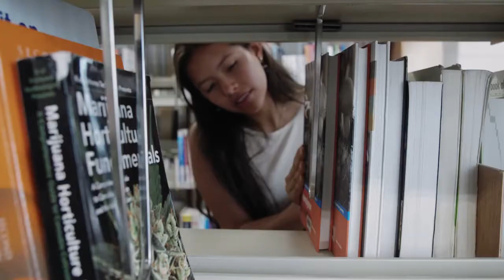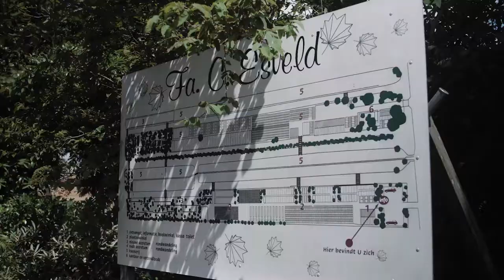Horticulture & Business Management studieren HAS University of Applied Sciences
Horticulture & Business Management ist die englische Variante des niederländischen Studienprogramms Horticulture & Arable Farming.

Wussten Sie, dass die Niederlande der zweitgrößte Exporteur von Gemüse, Blumen und anderen landwirtschaftlichen Produkten sind? Es ist daher sinnvoll, dass andere Länder von unserer Expertise auf dem Gebiet des Gartenbaus lernen möchten. Im englischsprachigen Bachelor-Studiengang Gartenbau & Unternehmensführung entdecken Sie den Schlüssel zum niederländischen Erfolg und erfahren alles über unsere technischen Innovationen und Produktionsmethoden. All dies spielt in einem internationalen Umfeld mit Studenten aus aller Welt.

gibt es Informationen zu diesem Studiengang und der Hochschule.